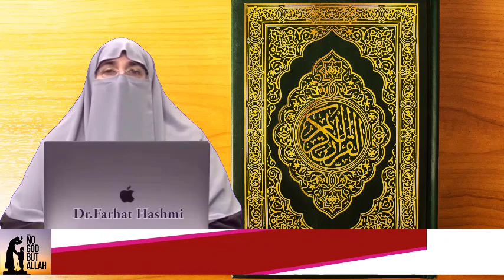Shaitnat Ki Asiri By Farhat Hashmi